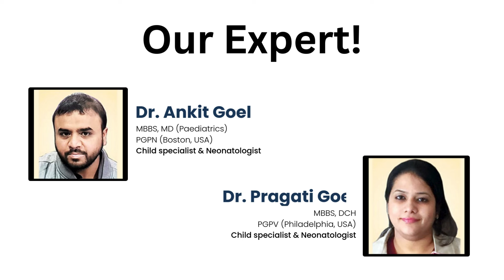Premature Twins _ Normal Delivery Success | Public Hospital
A Mother shares her experience of delivering premature twin babies through normal delivery under Dr. Rupinder Kaur (Gynaecologist) at Public Hospital. This heartfelt video highlights the challenges of early delivery and the exceptional care provided by Dr. Ankit Goel (Child specialist) and Dr. Pragati Goel (Child specialist) in the NICU at Public Hospital.

Address - Tanda Urmar, Dist. Hoshiarpur